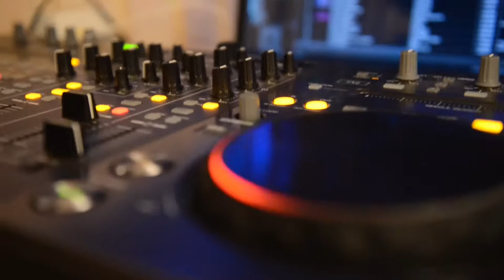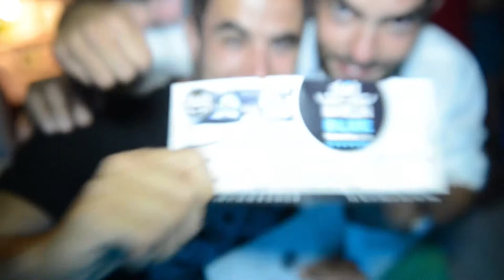Marlin Blue - Inauguración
Una noche de verano en Marlin Blue